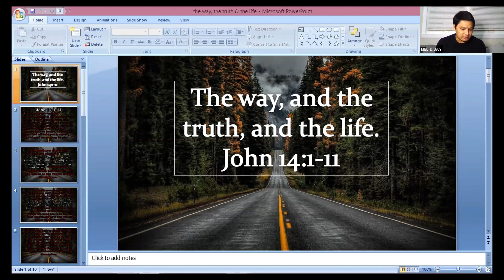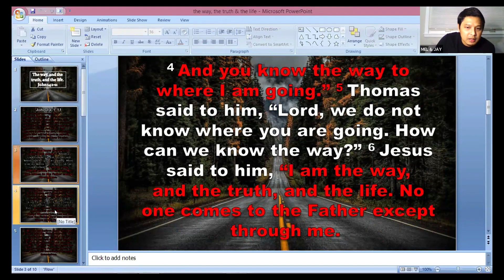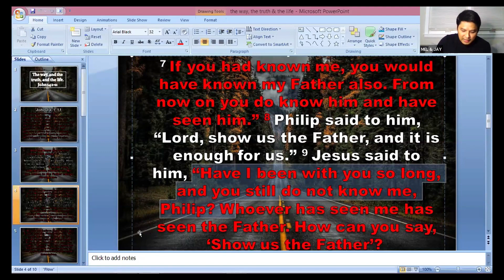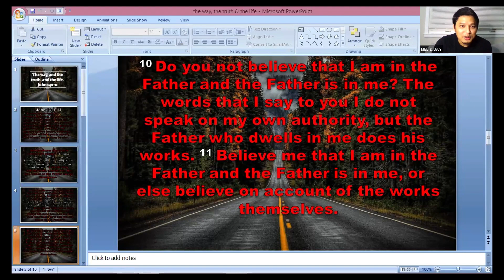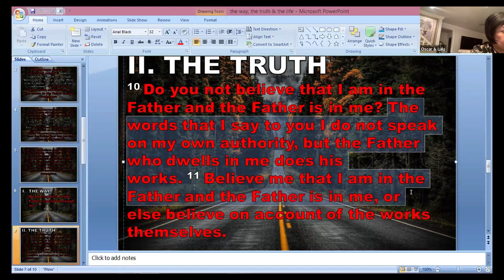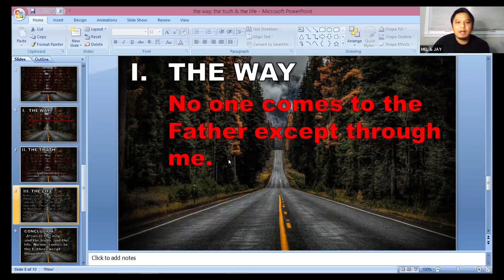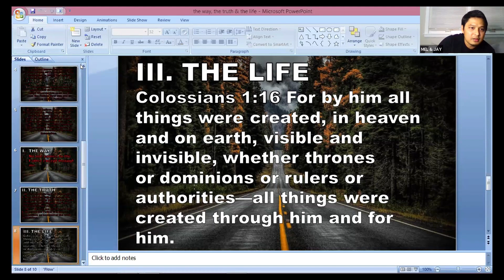THE WAY, THE TRUTH, & THE LIFE 05 04 24 HC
Jesus is the Way, The Truth, & The Life